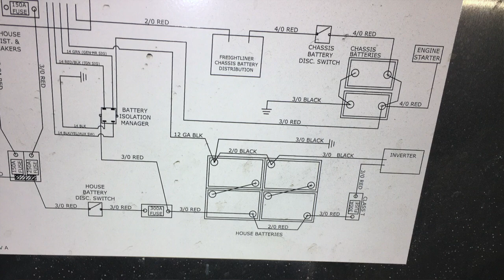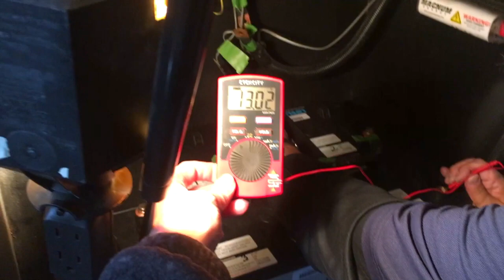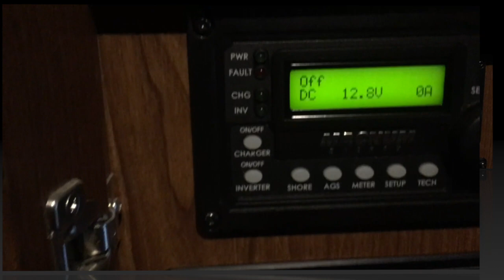Our RV Install of AGM Batteries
Our four year old lead acid batteries were dying a slow death so we decided to tackle the replacement project ourselves. In this video we show you how we installed 4 AGM batteries into our Class A RV using YouTube videos from @rvgeeks and @rvwithtito as our guide.